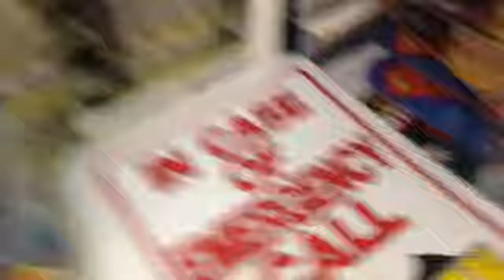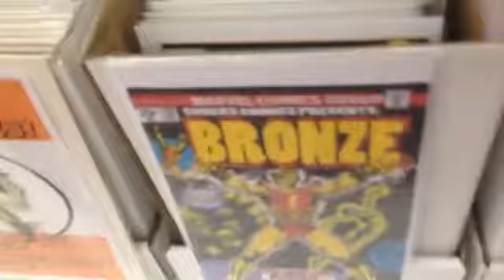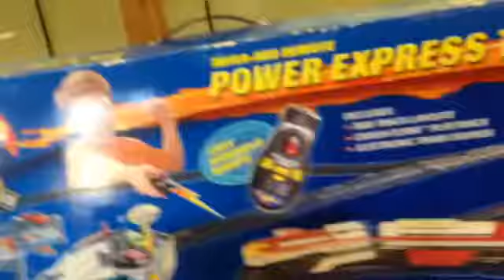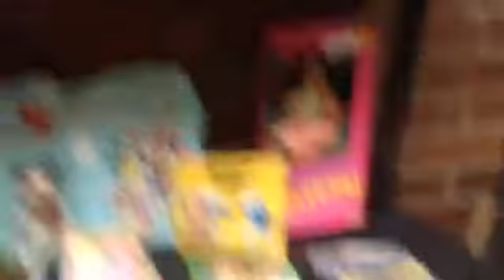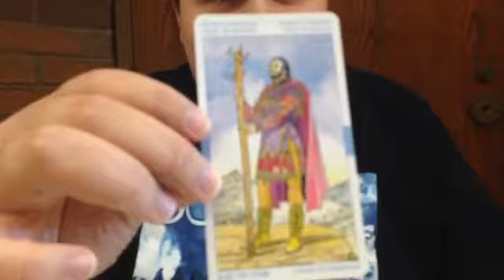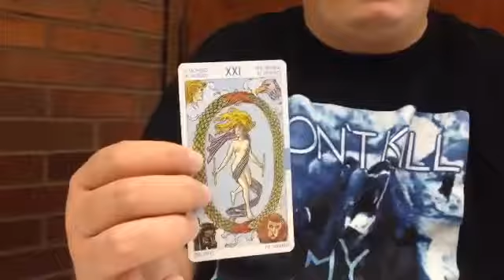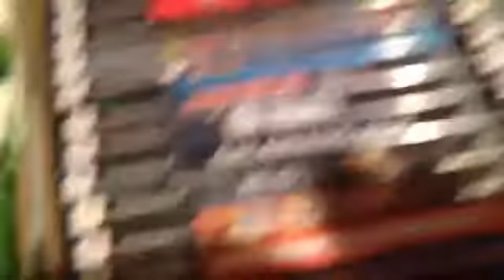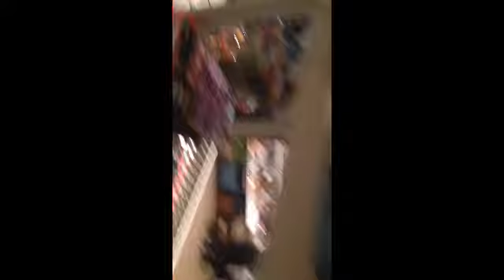KeeKlip #60: Toyman Show - Bridgeton, MO